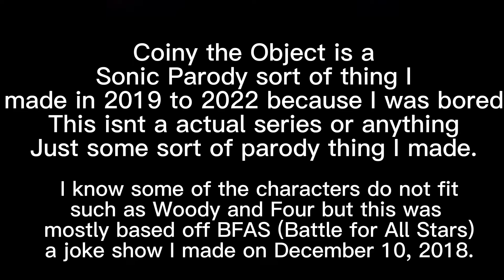Coiny the Object (2019-2022)